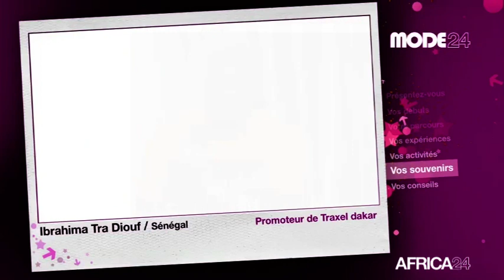MODE24 - Sénégal : Ibrahima Tra Diouf, promoteur de la marque Traxel Dakar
Ancien mannequin, coordonnateur de mode, Ibrahima Tra Diouf est le promoteur de l'agence Traxel style et mode à Dakar.